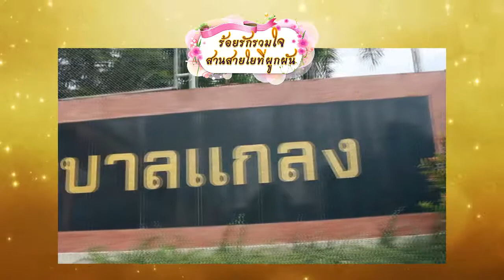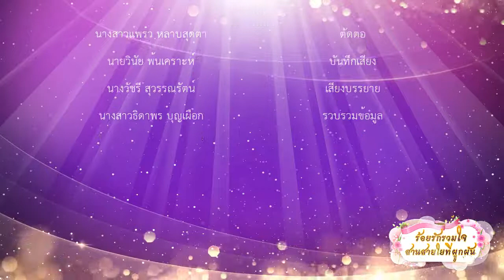ร้อยรักดวงใจ สานสายใย ผูกพัน เกษียณอายุราชการโรงพยาบาลแกลง ปี60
กว่าจะถึงวันนี้ เราเหนื่อยกันมา มากนัก และเราก็ภูมิใจ ที่งานนี้ สำเร็จด้วยดี...ขอบพระคุณทีมงานทุกๆหน่วย ที่ร่วมแรง รวมใจกันมาตลอด รักทุกคนค่ะสิ่งเล็กๆที่เรียกว่ารักและยิ่งใหญ่
ร้อยรักดวงใจ สานสายใย@ผูกพัน
ณยุคนธ์ ชุติปัญญะบุตร
คุณเฉลา ชลเขตต์
คุณถาวร เพียรดี